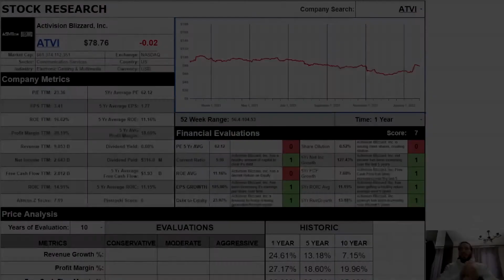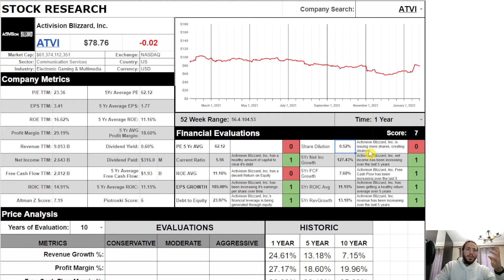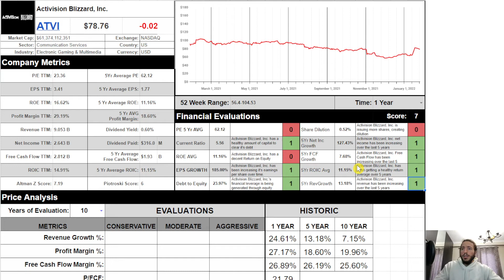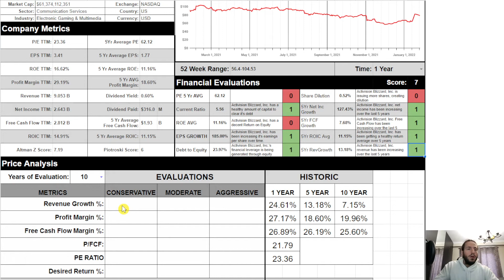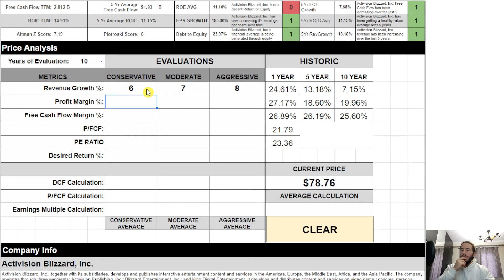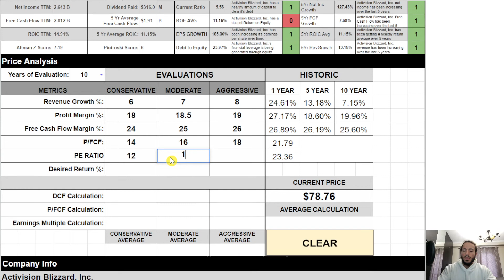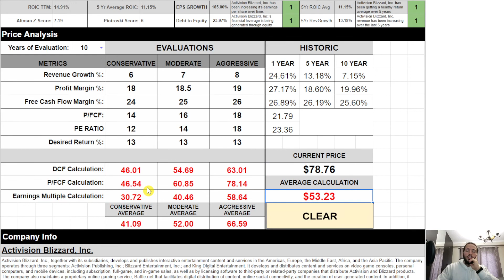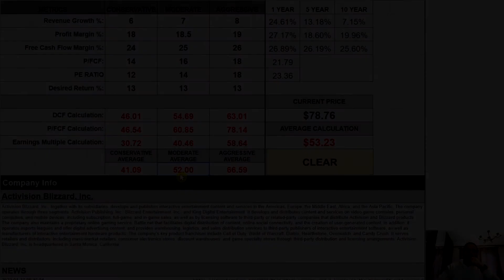Activision Blizzard Stock Analysis | Game over for Activision? | ATVI Stock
Hey there! In this video, I do an analysis of Activision's stock inspecting company metrics and financial evaluations and determine what an appropriate price would be to pay for this company. My goal is to determine if Activision is overvalued or undervalued and whether or not it is worth having in your portfolio.